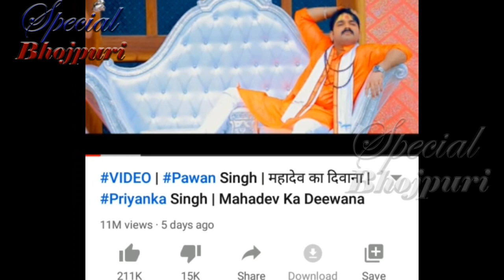पवन का महादेव का दीवाना ने तोड़े सारे रिकॉर्ड...|| PAWAN SINGH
पवन का महादेव का दीवाना ने तोड़े सारे रिकॉर्ड...